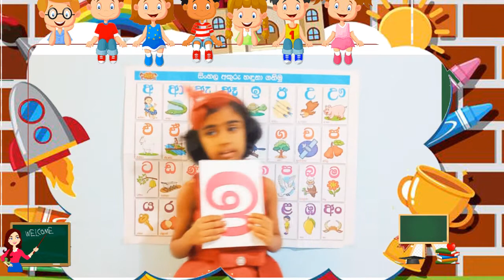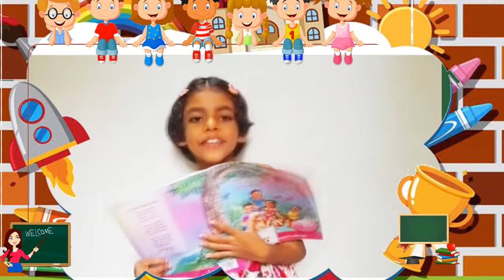"අ" කියන්න - Teacher's day greetings ..Sinhala Video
Produces by vision Production